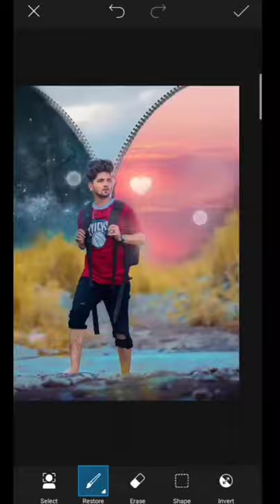bag chain photo editing tutorial